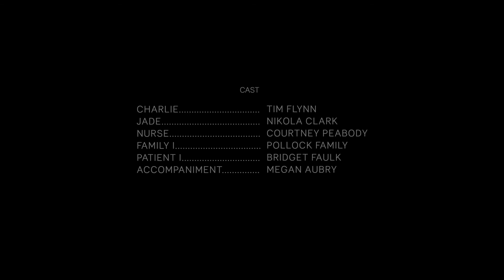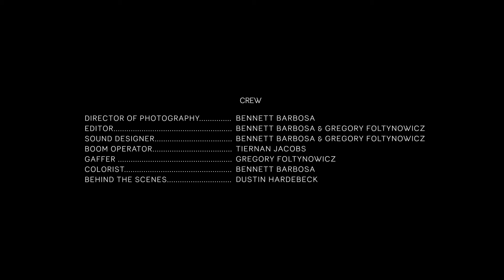Sanguine (2017)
Sanguine by Bennett Barbosa.

Featuring Tim Flynn and Nikola Clark.

With contributions from Paul Tan, Megan Aubry,  Gregory Alexander Folynowicz, Tiernan Jacobs, and Dustin Hardebeck.

Miner Film Festival 2017 Winner: Best Cinematography